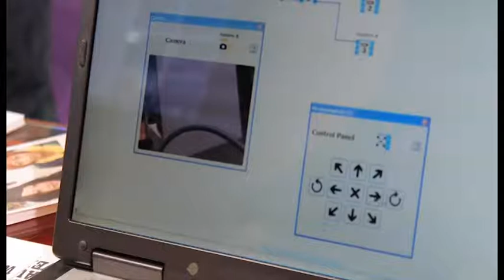World Skills London 2011 Wales Robotics